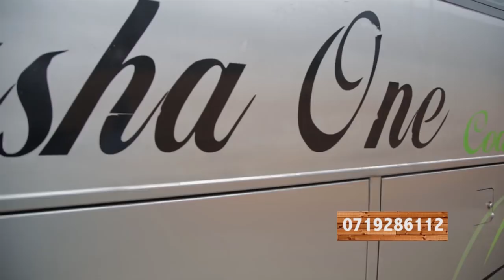Cheki msambaa alivyouziwa sabuni pale Ubungo